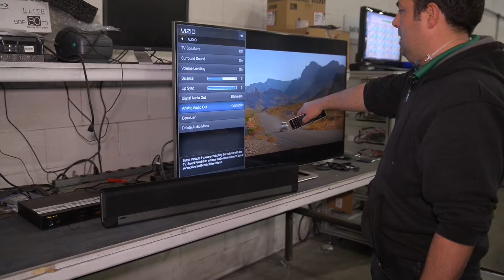How To Recycle Plasma & LCD / LED Televisions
In this video, Electronic Recyclers International (ERI), the largest recycler of e-waste in the world, discusses how LCD, plasma, and LED televisions are broken down and recycled.